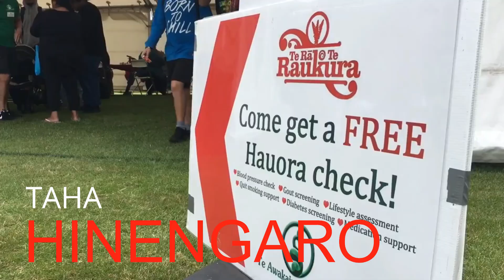Hutt HAUORA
Promo for a new radio and Facebook show about health for Maori living in the Hutt Valley. Tune in on 100.9FM or watch the livestream every third Friday of the month at 10.30am starting Friday July 20, 2018.